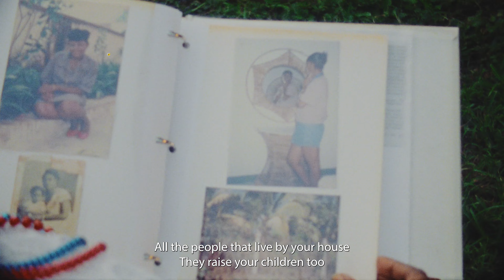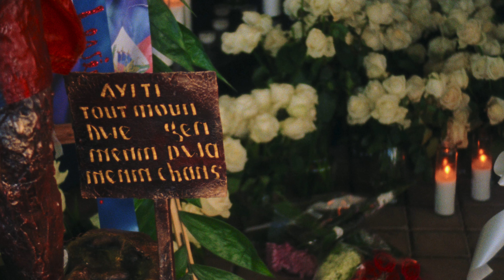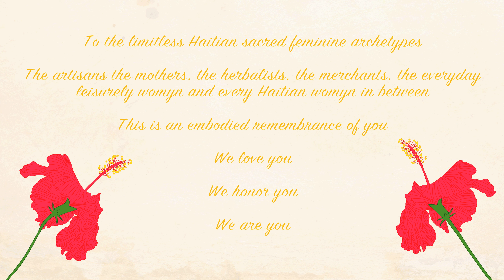Fanm Nan Mòn | By Love Soulèy | One Outside Film Grant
From filmmaker Love Soulèy:

Fanm Nan Mòn came to me in a dream. The dream showed me sharing the story of Haiti & Haitian womyn in an grounded spiritual way. Haiti is a very rich, fertile and magical place and so are the womyn who care for and uplift the land and culture. That side of Haiti is often overshadowed by the turmoil and many people never get to know the depths of her beauty. Fanm Nan Mòn is the embodied journey of a womyn experiencing the gifts of various Haitian womyn archetypes while reflecting on what it means to be connected to the universal spirit of Haitian feminine energy & the sacred essence of the land.

This project was created as part of the Eddie Bauer One Outside Film Grant.